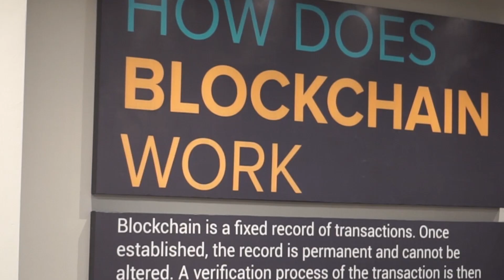NEM Blockchain Centre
Sneak peak to NEM Blockchain Centre, Kuala Lumpur, Malaysia!